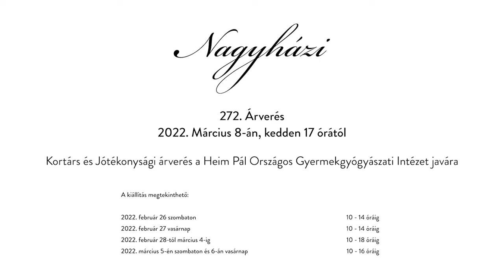Nagyházi Kortárs - Bencs Dániel, Macskalépcső